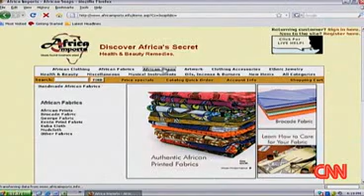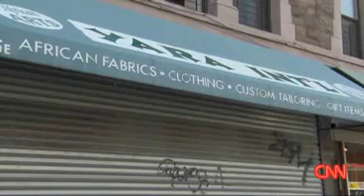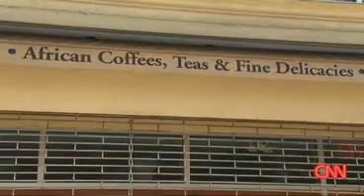US-Africa Import Trade News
Many African businesses are taking a hit in this economy. Find out why and who is taking steps towards improvement.